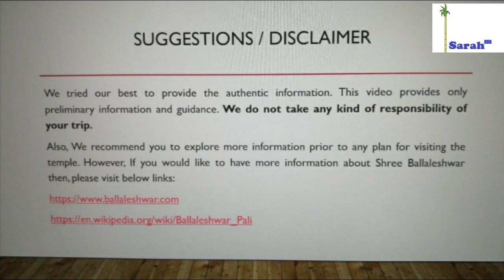SHREE BALLALESHWAR || SARAH INFO HUB (YOUR SUGGESTION OUR INFORMATION) || RAJLAXMI -SAANVI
We tried our best to provide the information about SHREE BALLALESHWAR.

Our Amanora School Pune -Teachers encouraged to do some productive activities during lock-down period. So, we selected to execute the informative project. Please advise your comments to improve and if you like this video then please suggest the new topic for our next project.